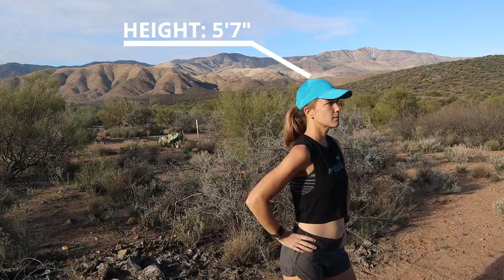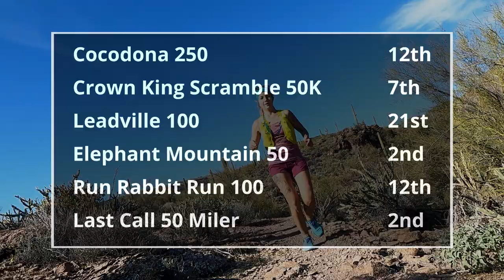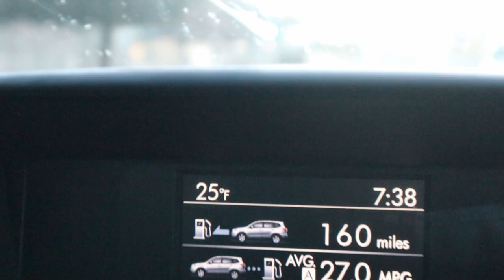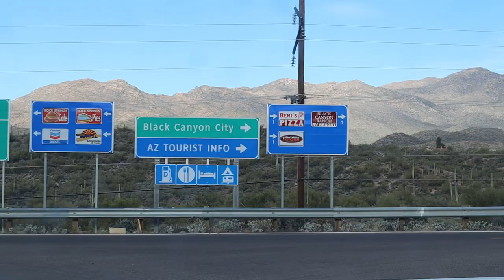Women Trail Running Weekend | Full Day of Eating and Training for an Ultramarathon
Fueling is one of the most important things that get me through a weekend of back-to-back long runs. This week the girls and I are walking you through a full  high-volume  training weekend of force-feeding and epic trails.

This women's trail running weekend was full of food and adventure as we took on the Black Canyon Trail in preparation for The Black Canyon 100K earlier this year. Hope you enjoy getting an idea of how much we really eat and the fun we have in training together as a team.

These women I get to call my friends are constantly doing amazing things! Follow along with their daily adventures at -
Kylie @kyliekrun_az
Natalie @natalie_jeananne
Brianna @drbri_runningmd

THE GEAR I LOVE:
◇ La Sportiva Bushido II
◇ Garmin Fenix 5X
◇ Hydrapak Soft Flask
◇ Ultimate Direction Vesta
◇ Ultimate Direction Ventro Jacket
◇ Orange Mud Hydration Pack

NUTRITION AND HYDRATION:
◇ Spring Eneergy
◇ Honey Stinger
◇ Liquid IV

TIMESTAMPS
00:00 - Intro

If you do click these links, it supports my channel at no cost to you. However, I also encourage you to shop around at your local running shops to find the best gear for your race and goals (ESPECIALLY SHOES, if you’re new to this). THIS DOES NOT HAVE TO BE AN EXPENSIVE SPORT. There are many ways to get gear cheaper, make your own nutrition, and shop the sales for shoes. For example, REI garage sales are great for discounted gear!